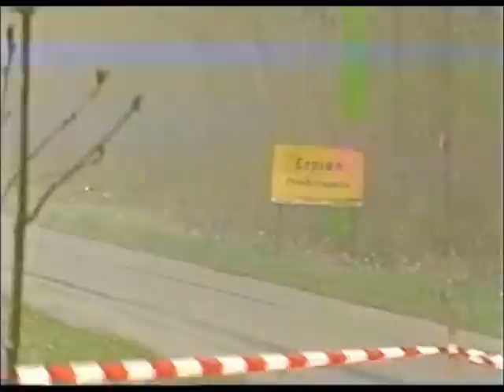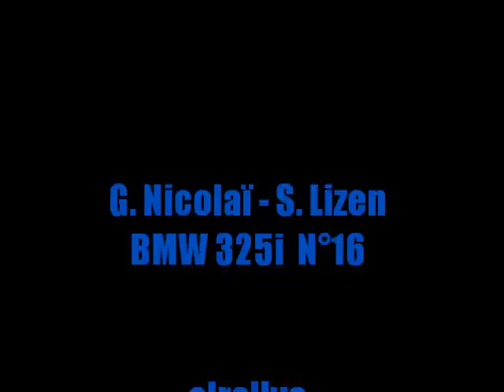Boucles Froidchapelloises 1999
2ème Boucles Froidchapelloises 1999
Froidchapelle, le 18/4/1999
Interview Laurent Bayard
Vidéo Production Delgoffe
#2 Dominique Lemasson - Jean-Paul Georges
#3 Raymond Horgnies - ???
#4 Jean-Claude Mayné - Sabrina Herbiet
#5 Laurent Bayard - Véronique Dupuis
#6 José Lareppe - Frédéric Borremans
#8 Luc Gillard - Joseph Hardenne
#10 Eric Debaty - Alain Collard
#11 Rudy Bouvart - Thierry Bouvart
#14 Philippe Marchal - Denis Borremans
#15 Vincent Gallet - Christelle Pieters
#16 Gérard Nicolaï - Stéphane Lizen
#20 Jean-François Capitaine - Myriam Dreze
#28 Philippe Blairon - ???
#39 Olivier Blampain - Fabrice Blampain